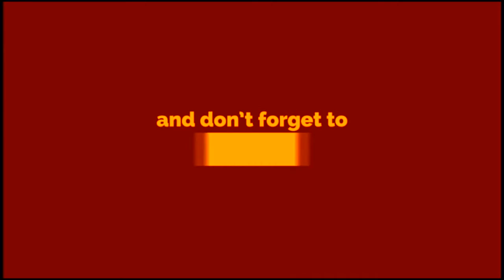2018 Shot Put Womens Defence Services ATHLETICS CHAMPIONSHIP 2018